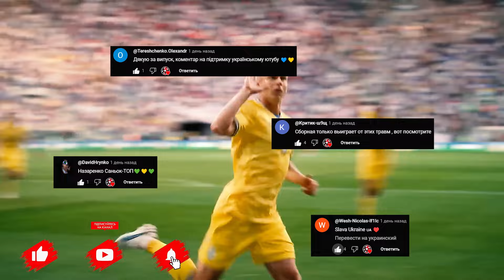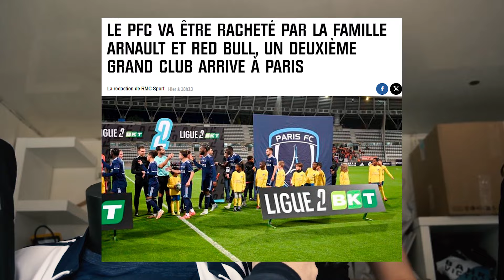РЕБРОВ ПРОКОМЕНТУВАВ КОНФЛІКТ В ТАБОРІ ЗБІРНОЇ УКРАЇНИ | ГРУЗИНИ ПРО МАТЧ З УКРАЇНОЮ. НОВИНИ ФУТБОЛУ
Новини футболу.
Сергій Ребров відповів на запитання, про конфлікт з зіркою збірної України та Динамо Київ.
Реакція грузин на матч Ліги націй: Україна - Грузія.
Погані новини для Андрія Луніна з табору Реал Мадрид.
Чим Артем Довбик вразив колишню зірку Серії А першими матчами за Рому.
Яку позицію в збірній України з футболу вважає найслабшою Мирон Маркевич.

Анонс:
00:00 - Новини футболу сьогодні;
00:34 - Клопп повертається в футбол;
01:36 - Лунін отримав поганий сигнал від конкурента та Реала;
01:58 - Екс-зірка Серії А оцінив гру Довбика;
03:02 - Футбольний ребус;
03:20 - Збірна України отримає підсилення;
03:48 - Ребров про конфлікт з зіркою збірної України;
04:51 - Реакція Грузії на матч проти України;
05:43 - Маркевич назвав найслабшу ланку збірної України;
06:41 - Потенційні нові зірки українського футболу.